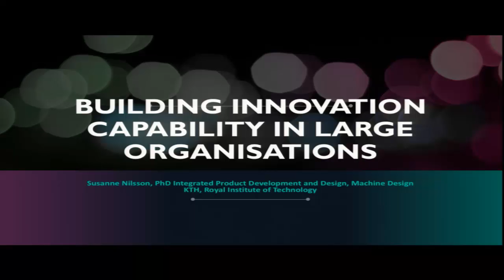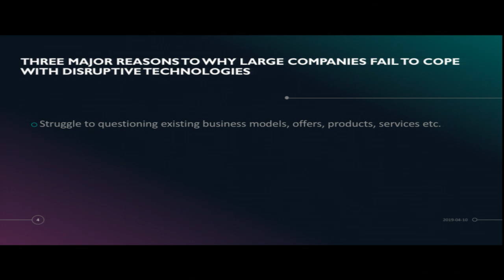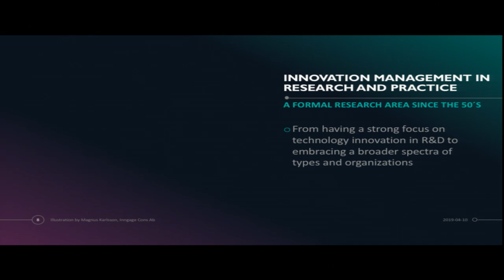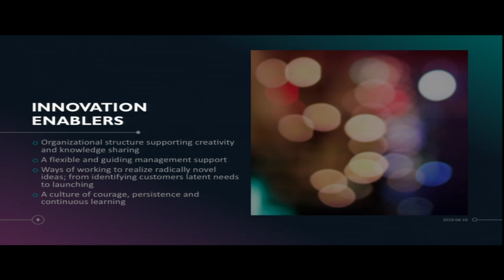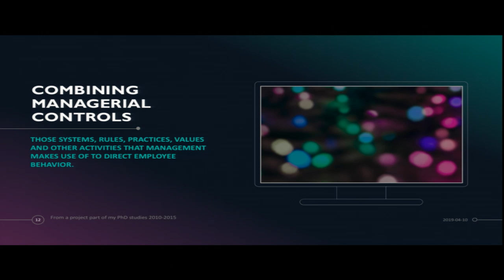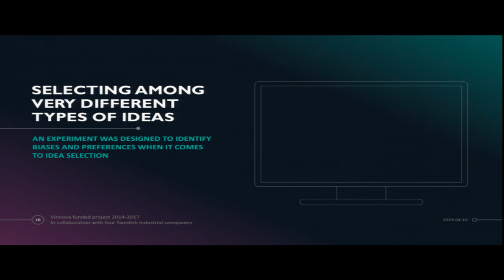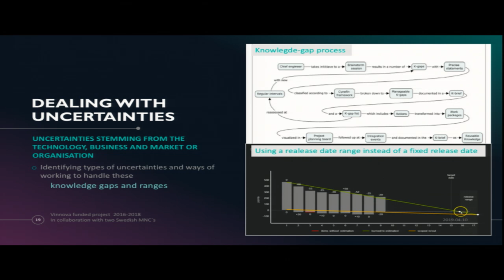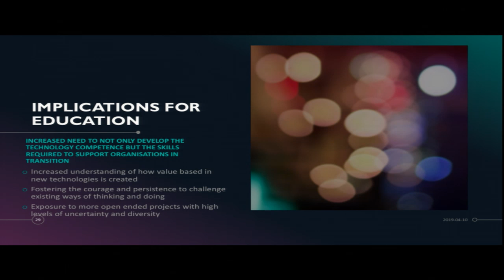KTHB Populärvetenskapliga föreläsningar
Hur organisationer kan utveckla förändringsberedskap och innovationsförmåga
Tid: On 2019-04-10 kl 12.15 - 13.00

: Susanne Nilsson, Skolan för industriell teknik och management